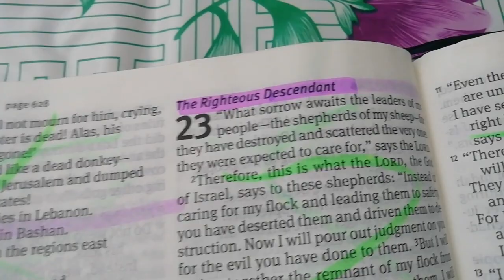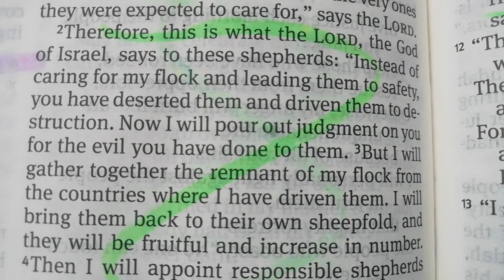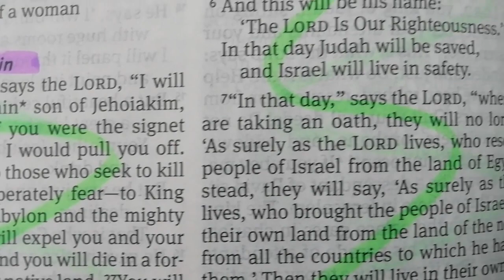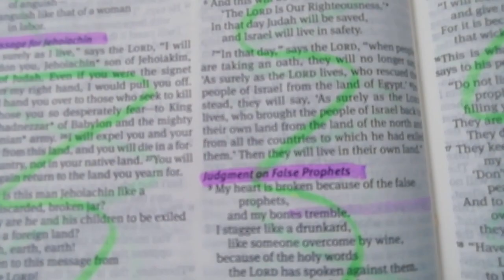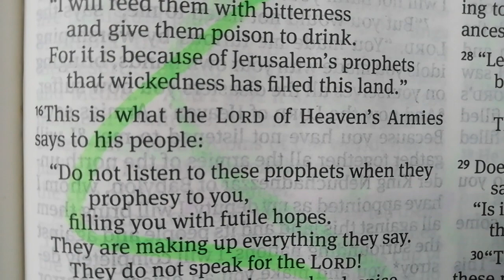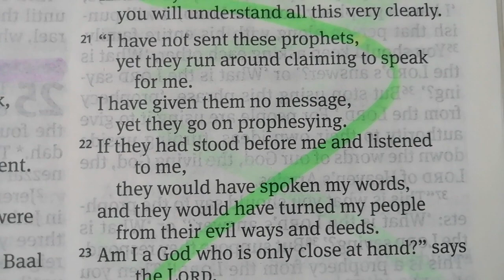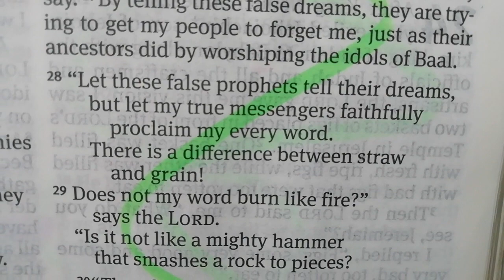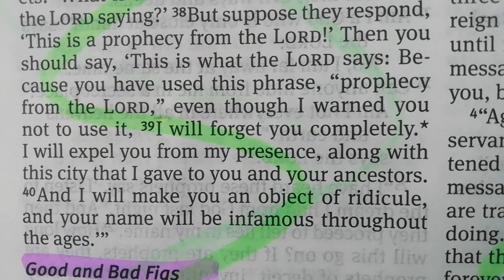JEREMIAH 23 | The Righteous Descendants | Judgement On False Prophets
For the time is coming says the LORD, when I will raise up a righteous descendant from King David's line. He will be a King who rules with wisdom. He will do what is just and right throughout the land. And this will be his name: 'The LORD Is Our Righteousness' In that day, Judah will be saved and Israel will live in safety. (Jeremiah :23:5-6)